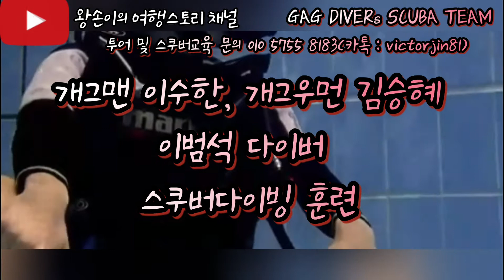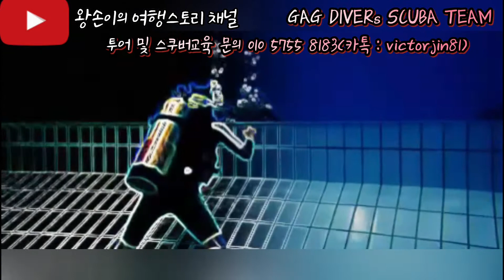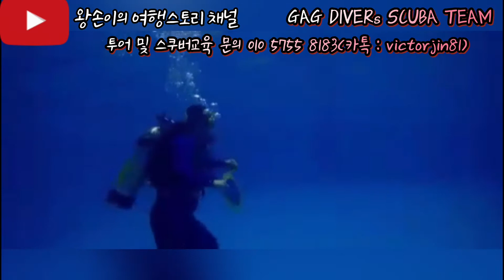GAG DIVERS SCUBA TEAM(개그맨 이수한, 개그우먼 김승혜, 이범석 다이버)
투어 및 스쿠버교육 문의 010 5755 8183(카톡 : victorjin81)